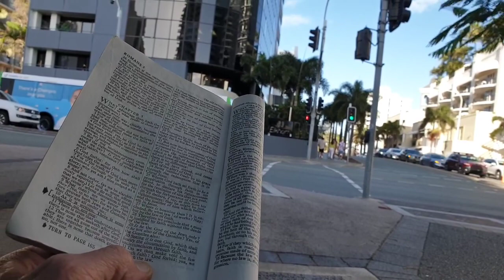All Have Sinned (12 - 4 - 24) #2